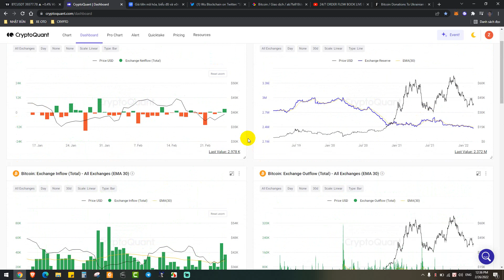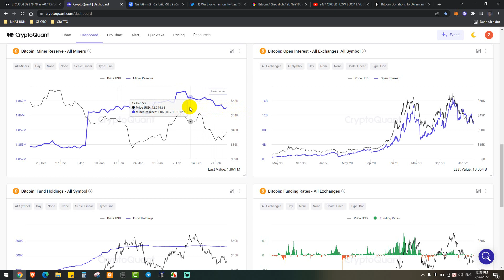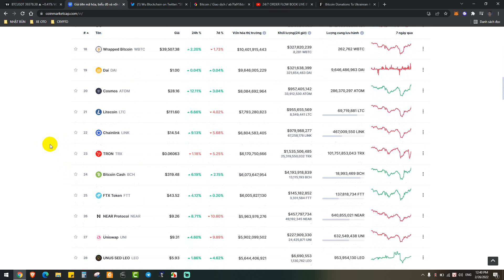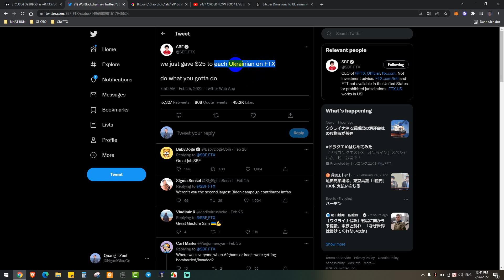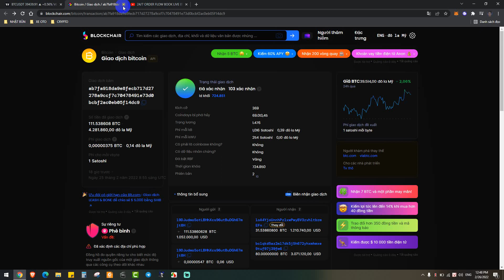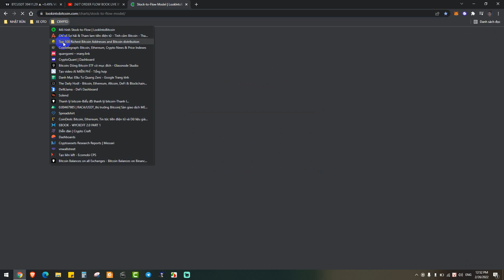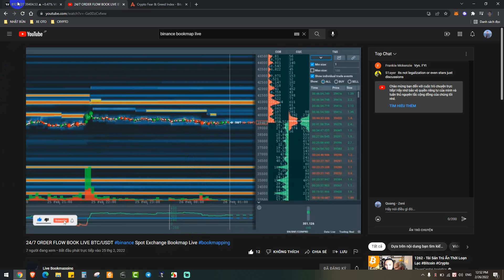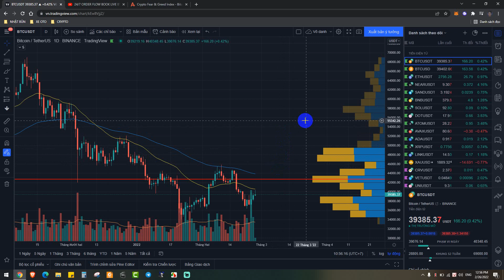Bitcoin Chứng Tỏ Năng Lực Nơi Trú Ẩn An Toàn - Ukraine Nhận Hỗ Trợ $4M Bằng BTC